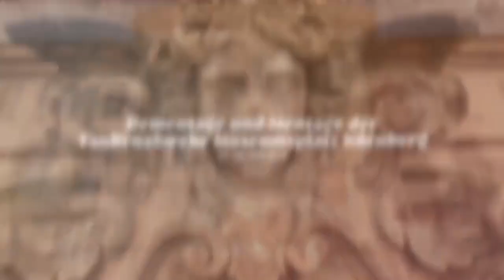Taubenplage: Gesundheitsministerium in Nürnberg großflächig mit Netz geschützt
Nun ist auch das bayrische Gesundheitsministerium am Gewerbemuseumplatz in Nürnberg vernetzt. Da hat sich die Erfahrung aus 20 Jahre Taubenabwehr ausgezahlt. Selbst schwierige Passagen konnten wir elegant vernetzen, damit das denkmalgeschützte Gebäude weiterhin schön anzusehen ist.
Wir helfen gegen Befall von Tauben, Schwalben, Spatzen und Co.

Schonen Sie Ihre Nerven und holen Sie sich professionelle Hilfe und Beratung.

Möchte Sie auch endlich ohne lästige Tauben am Balkon frühstücken können? Dann rufen Sie uns unter 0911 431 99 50 an